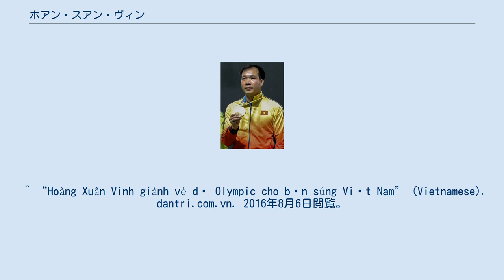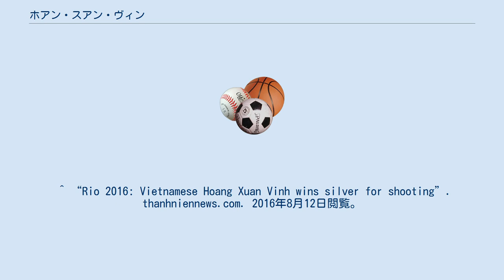ホアン・スアン・ヴィン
リオデジャネイロオリンピックでのホアン・スアン・ヴィン ホアン・スアン・ヴィン（黄春栄、ベトナム語：Hoàng Xuân Vinh / 黃春榮、1974年10月6日 - ）はベトナムの射撃選手。
 2012年ロンドンオリンピック、2016年リオデジャネイロオリンピックにてベトナム代表として出場、リオデジャネイロオリンピックでは10mエアピストル（AP60）で金メダル、50mピストル（FP）で銀メダルを獲得。
ベトナムとして初めての金メダル獲得となった。
 ^ “10m air pistol 60 shots men”. olympic.org. 2016年8月12日閲覧。
 ^ “Hoàng Xuân Vinh giành vé dự Olympic cho bắn súng Việt Nam” (Vietnamese). dantri.com.vn. 2016年8月6日閲覧。
 ^ “Vietnamese Colonel breaks world record at National Games”. issf-sports.org. 2016年8月12日閲覧。
 ^ “Rio 2016: Vietnamese Hoang Xuan Vinh wins silver for shooting”. thanhniennews.com. 2016年8月12日閲覧。